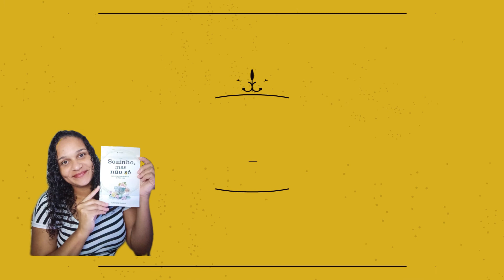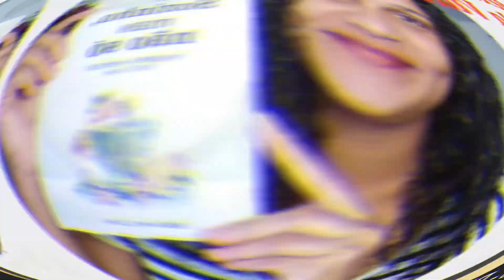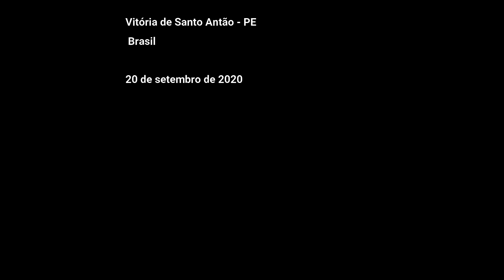SOZINHO, MAS NÃO SÓ. REFLEXÕES CHÁ DA VIDA. - CABO FRIO RJ - ESCRITORA VANESSA VIEIRA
VARGINHA - MG - Por Maria Aparecida
Sozinho, mas não só. Varginha - MG

CANÇÕES HUPOMÔNICAS